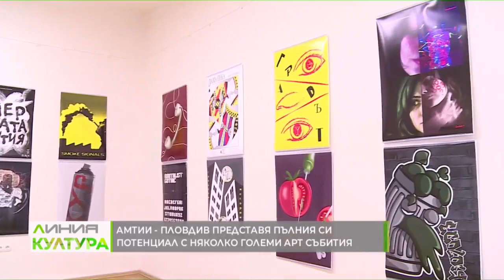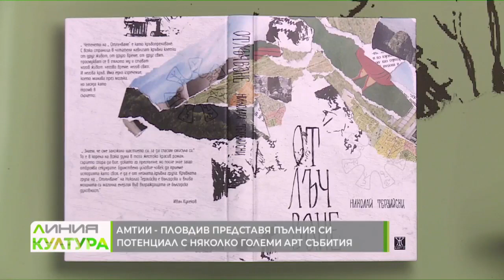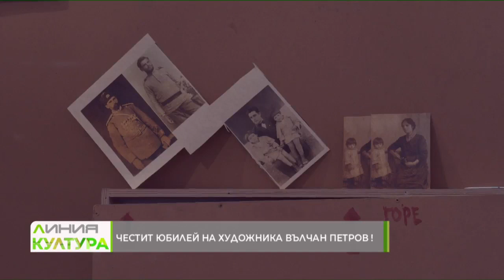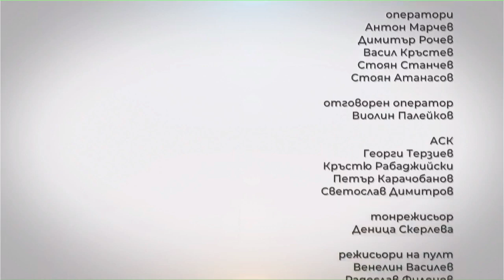Изключителен успех на спектакъла „Коприна“ на Театралната олимпиада в Унгария Линия Култура,18.5.23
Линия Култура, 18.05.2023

С няколко големи арт събития Академията за музикално, танцово и изобразително изкуство
в Пловдив представя пълния си творчески потенциал

Със спектакъла NAVY BLUE на ирландската сензация Уна Дохърти се открива 15-ото юбилейно издание на
Фестивала за съвременен танц ONE DANCE WEEK

Изключителен успех на спектакъла „Коприна“ на Пловдивския драматичен театър на Театралната олимпиада
в Унгария.